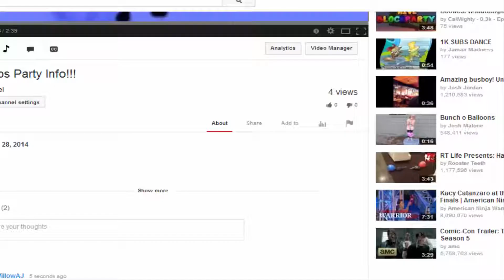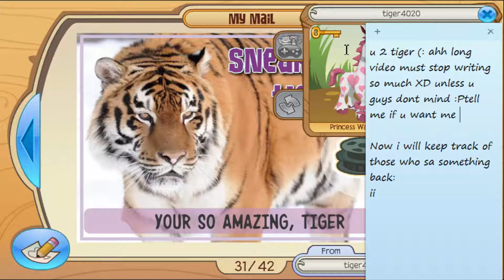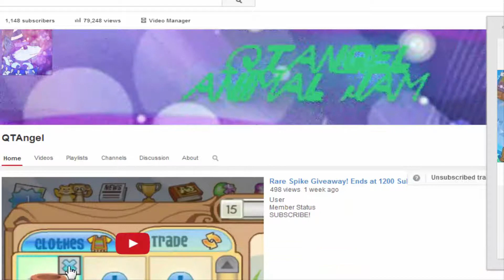Mail Time: Piggies! Arctic Hoods!! Rhino! Moon Dirt!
And All my MT songs from mow are chosen by my friends and fans at my den then XD